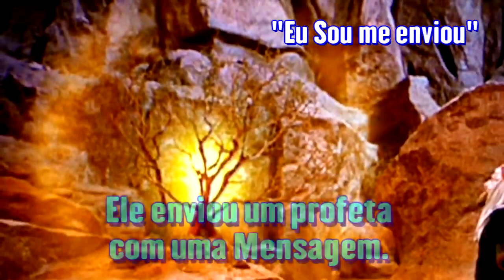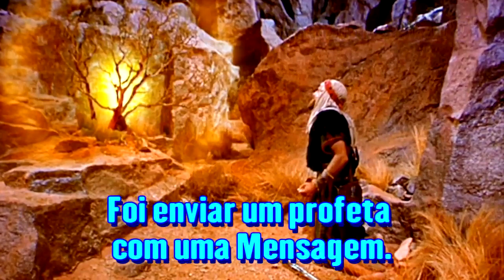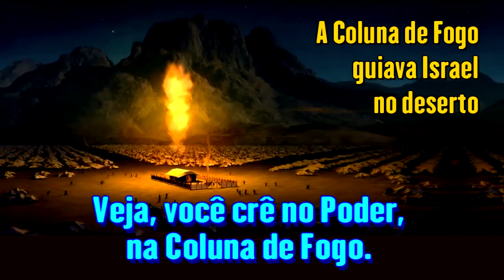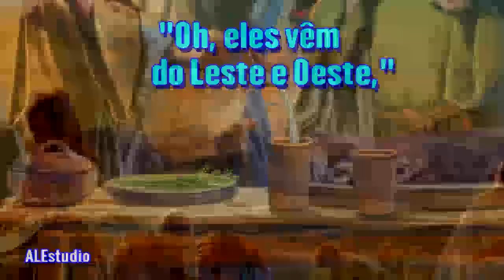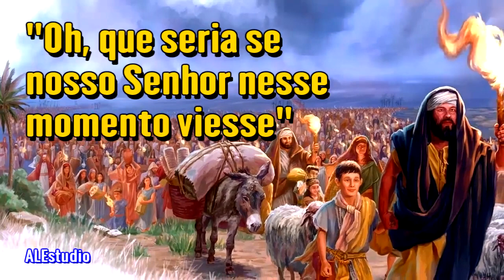A Preparação de Deus - Ir Branham